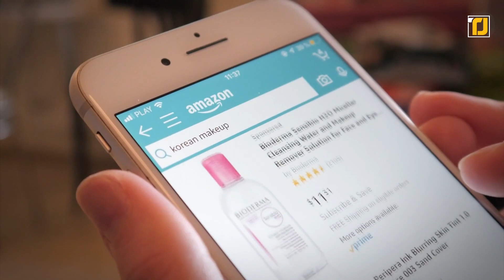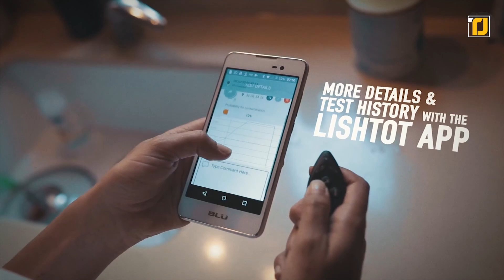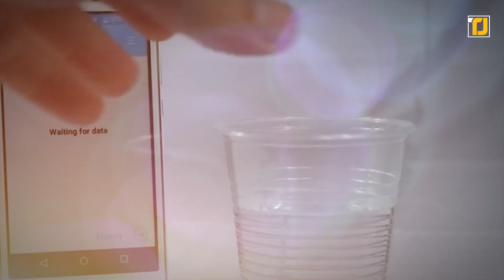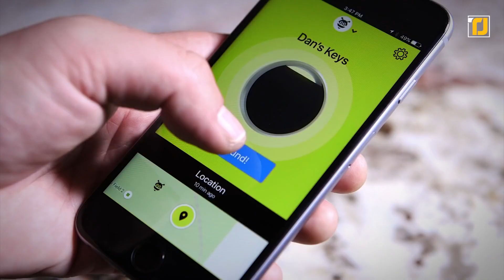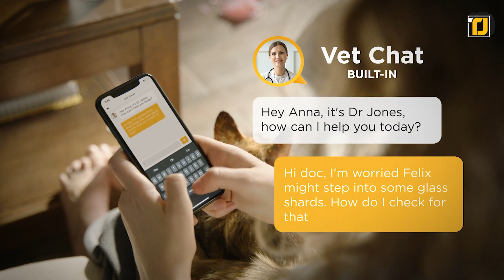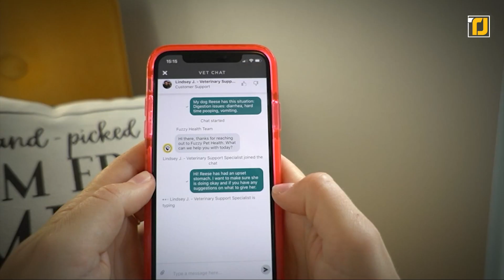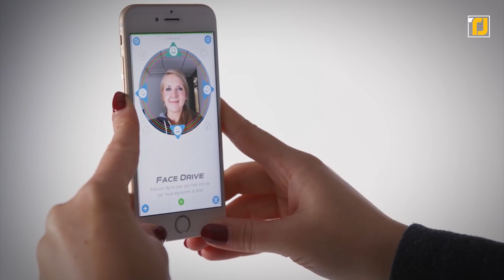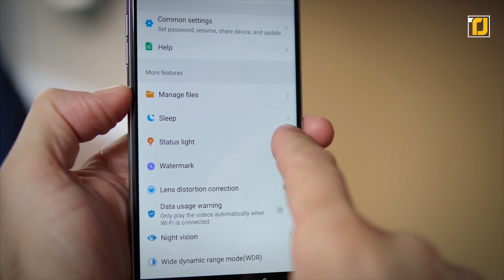10 Dispositivos Mais Legais na Amazon Por Menos de $50 Dólares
Sempre tem alguma tecnologia incrível na Amazon para todos, independentemente do quanto você pretende gastar! Quer elas ajudem, você a encontrar suas chaves e telefones perdidos, ou permitir que você monitore seu animal de estimação quando estiver no trabalho, existe uma grande variedade de produtos disponíveis, para todos os tipos de pessoas. Hoje, estamos trazendo para você, os 10 dispositivos MAIS LEGAIS na Amazon por menos de $ 50 dólares.
Portanto, você não tomará decisões erradas, ao adquirir qualquer um deles. Então, vamos começar.

10. Poseidon Power Aquabag
9. Carro de Controle Remoto sem Fio
8. Vela de LED sem Chama
7. Filtro e Testador de Água
6. Localizador de Chave e Telefone
5. Sistema de Exaustão Turbospoke
4. Suporte Ajustável para Laptop
3. Câmera de Monitoramento de Animais de Estimação
2. Bola Robótica Habilitada para Aplicativo
1. Câmera de Segurança Doméstica